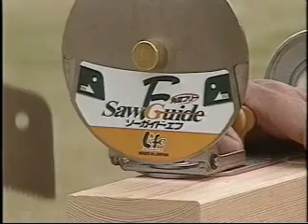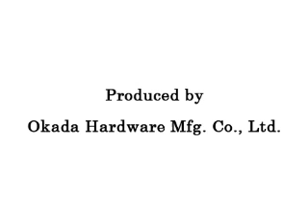ZETSAW / Saw guide Free angle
Saw Guide Free angle is the most versatile version of saw guide series, which can cut work piece infinitely in a range of right 45degree to left45degree as well as backward 45 degree to forward45 degree.  For more details, please refer to the website of Z-saw.